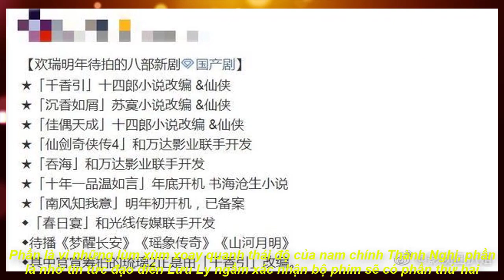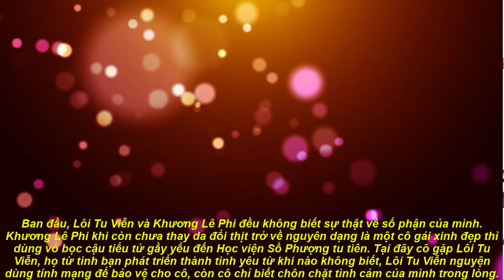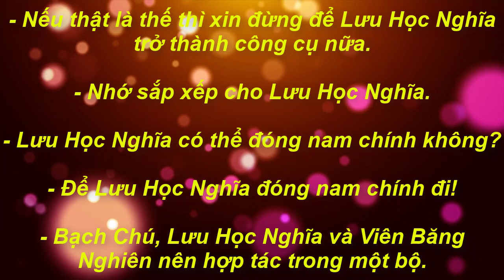Nội dung của 'Lưu Ly' P2: Nữ chính bị ngược tận 12 kiếp, dân tình hào hứng đề cử nam chính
Không tiếp nối câu chuyện của Tư Phượng và Toàn Cơ, Lưu Ly 2 là một câu chuyện hoàn toàn khác, nữ chính bị ngược 12 kiếp...